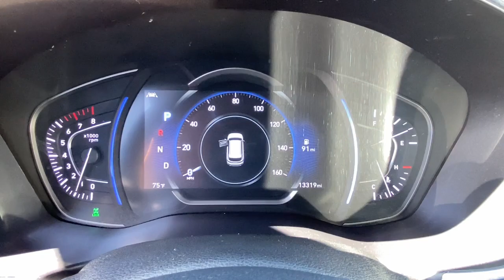2019 Hyundai Santa Fe Stamford, Greenwich, Norwalk, Darien, Fairfield, CT U8162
Used 2019 Hyundai Santa Fe available in Stamford, Connecticut at Stamford Hyundai. Servicing the Greenwich, Norwalk, Darien, Fairfield, CT area.
2019 Hyundai Santa Fe 2.4L Auto AWD - Stock#: U8162 - VIN#: 5NMS5CAD7KH122967

Stamford Hyundai
85 Magee Ave